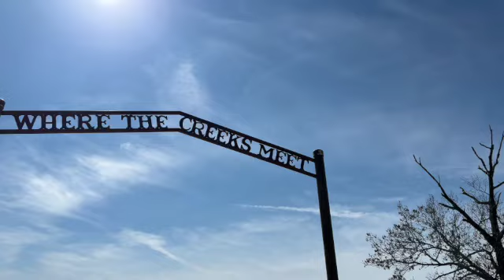Weller Wedding Highlights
Morgan and Hunter got married on a beautiful spring afternoon in April. They were surrounded by family and friends as they said I Do.

Enjoy these highlights of their special day.

Venue - Where the Creeks Meet
Videographer - Michele Hedges/Nataleigh Davis
Photographer - Stephanie Justice
Wedding Dress - Breeze Bridal
Bridesmaids Dresses - Birdy Grey
Suits - Truly Bridal
Bridal Hair - Jordan Walters
Bridal Makeup - Makeup by Renee
Caterer - Three Brothers Meat
Cake/Cupcakes - Betsy Johnson
DJ - DJ Kyle

Music Bed SyncID: MB01UOMXYQCNQIL

Shot on iPhone 13 Pro Max DJI Osmo Mobile 4 gimbal